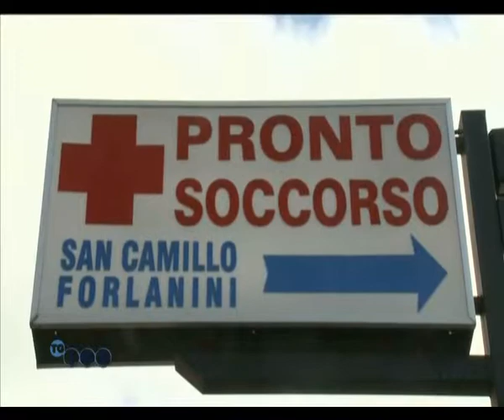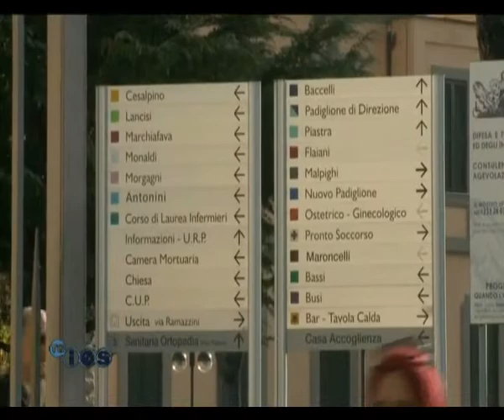IESTG del 4/12/2013, giornalista dott.ssa ROBERTA FELIZIANI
Presentata nel tg CAMPAGNA AIL per NATALE 2013